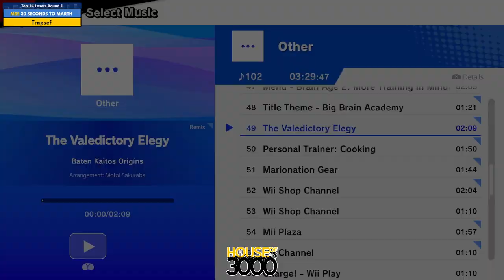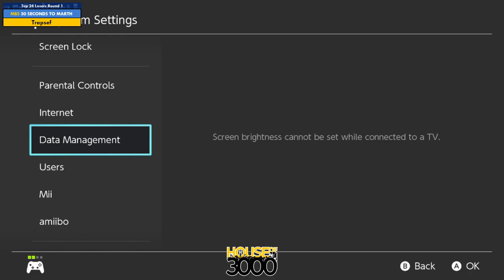Xeno323 Top 24 Losers Round 1 30 SECONDS TO MARTH vs Trapsef